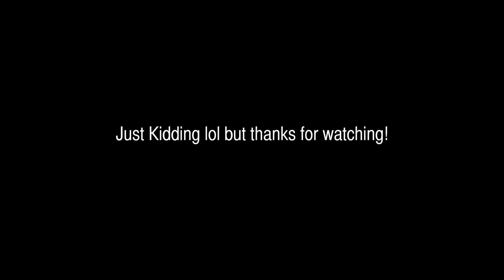Buckwheat | Beyonce x Party | Choreo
Buckwheat | Beyonce x Party | Choreo dancing along with Tiffany Bronson and Tai White to the New Orleans Bounce version remixed by B.Ford